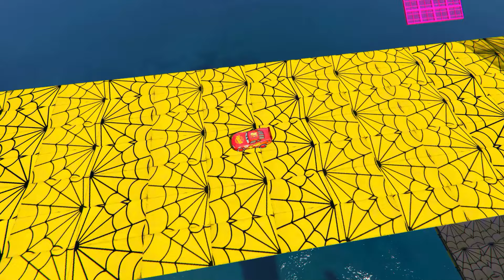SPIDER-MAN 2 🔥🚀 McQueen Vs Disney CARS SUPER RAMP Challenge ! SUPERHEROES MACK Truck RACE - GTA V